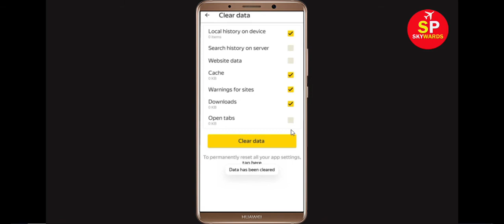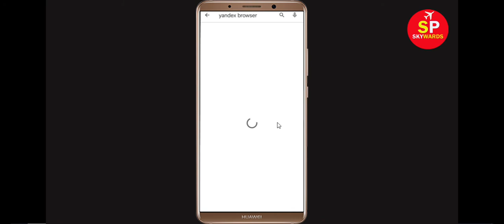How To Fix Yandex Browser App Keeps Crashing Problem Android & Ios - Yandex Browser App Crash Issue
Hello Friends today, In this video section i will show you how to fix How To Fix Yandex Browser App Yandex Browser, Fix Yandex Browser App Retry Problem Problem Android & Ios - Yandex Browser App Crash Issue. If you are facing same problem in your android mobile phone then it will help you to get rid of this issue.